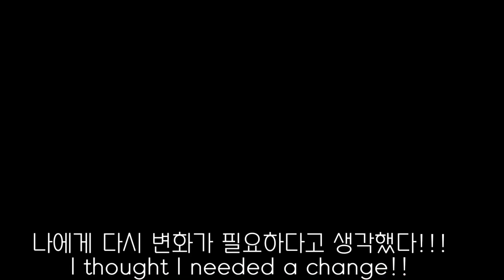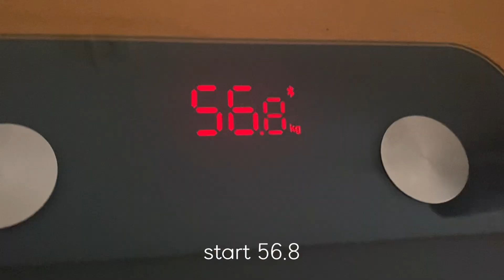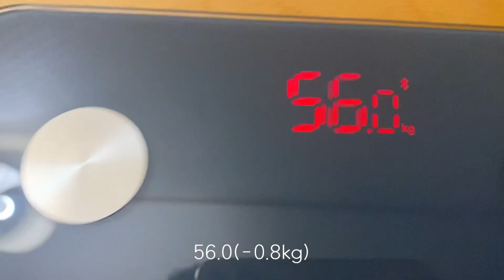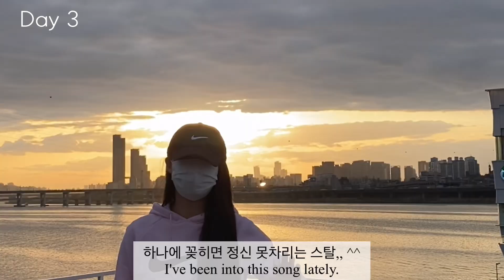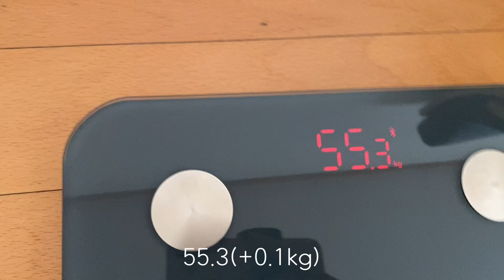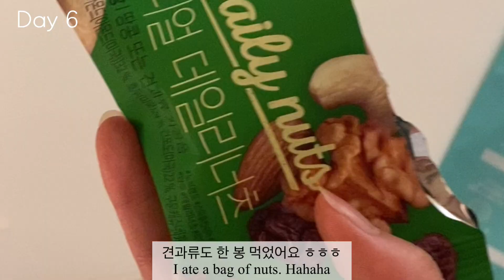ENG) DIET VLOG 61kg➡️50kg 보통에서 마름으로 가는중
안녕하세요 서연이입니다.